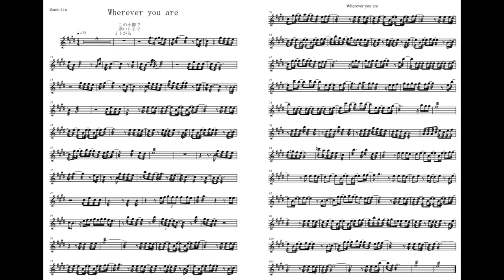[マンドリン(カラオケ音源)]ONE OK ROCK - Wherever you are -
以前公開したONE OK ROCK「Wherever you are」をMandolin用にカラオケ音源(伴奏音源)にしました。
自粛期間が延びてしまいましたので、よろしければ気晴らしにでもどうぞ。

作曲：Taka / Music by Taka
編曲：菊池　慧 / Arranged by Kei KIKUCHI